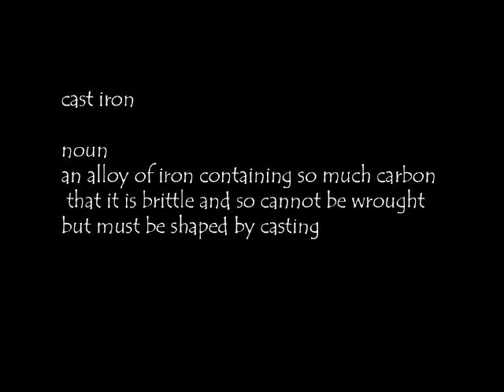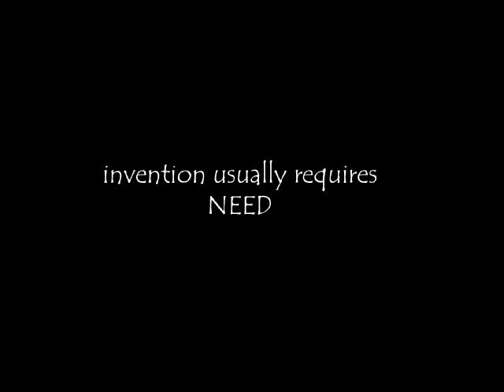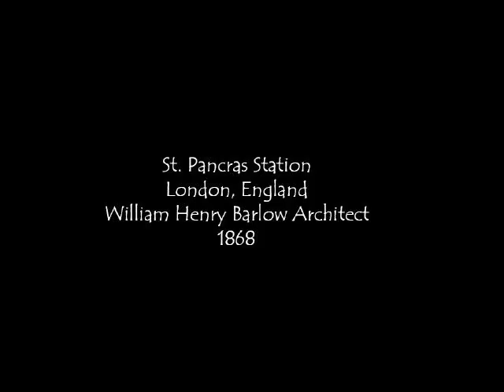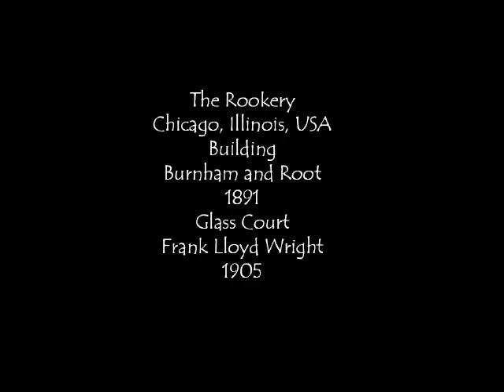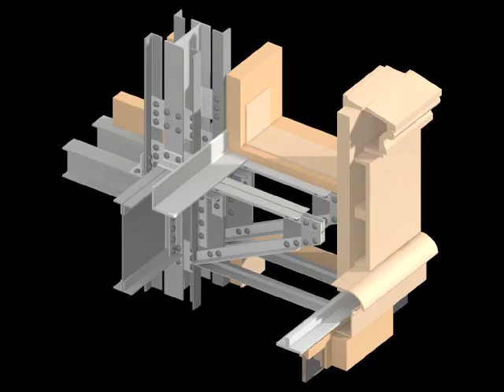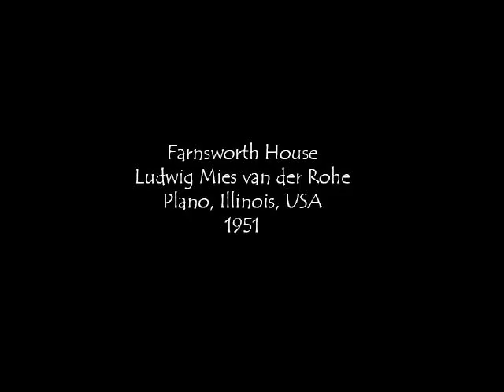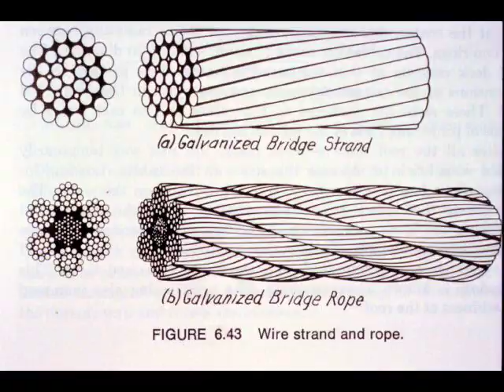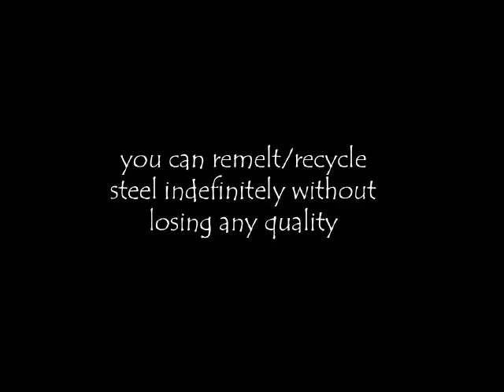Arch 172: From Iron to Steel 2020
These are the slides from a lecture on the change from the uses of iron to steel in modern architecture. There is no audio provided.